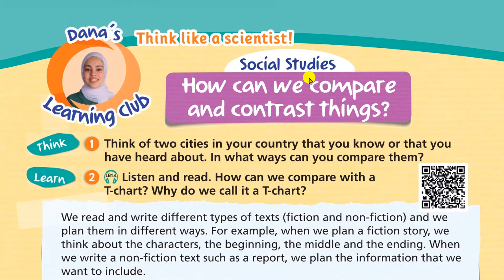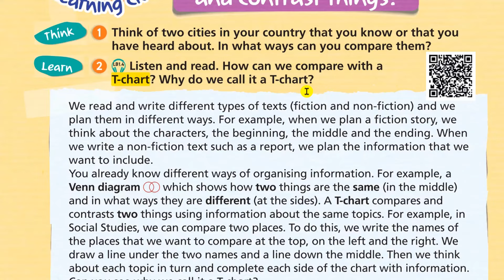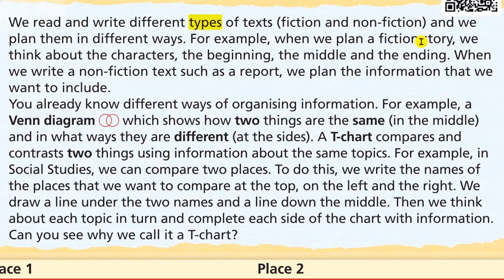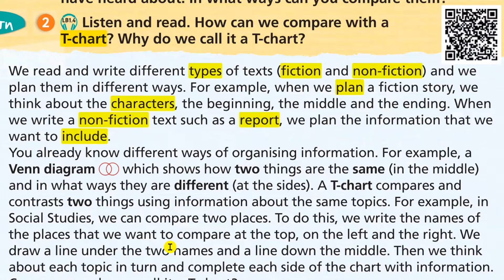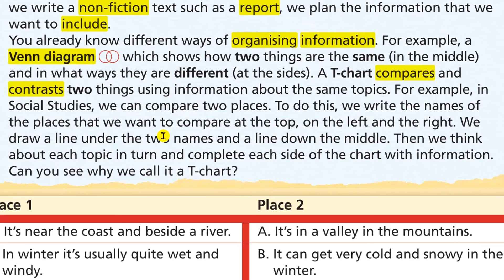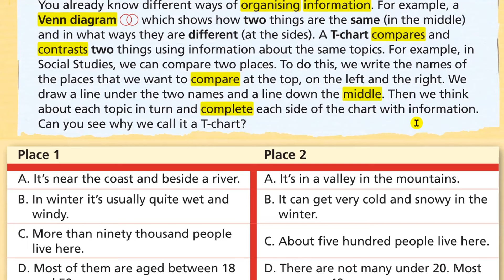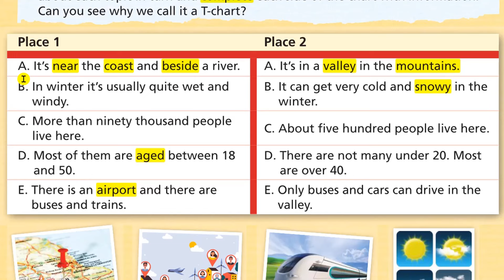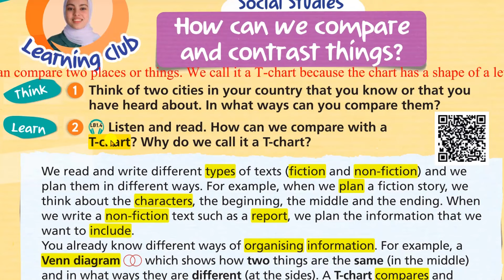انجليزي/الصف السابع-المنهاج الجديد/Our future/كتاب الطالب/page 34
المنهاج الأردني الجديد لطلاب الصف السابع/الفصل الأول

 الوحدة الثانية من كتاب الطالب pupil's book
الصفحة 34